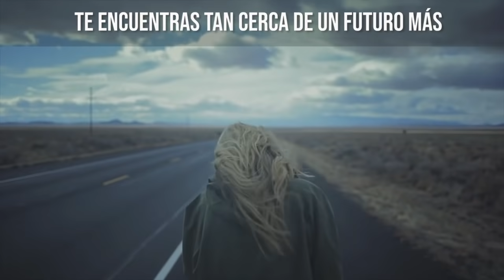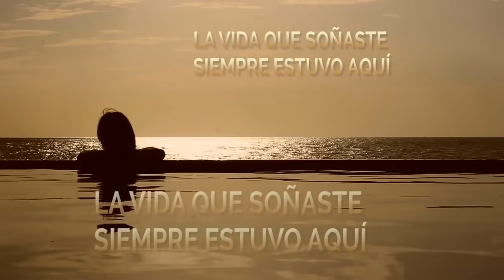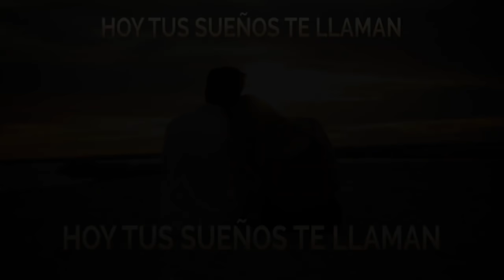Quien tiene disciplina NUNCA comete ERRORES / Por esto abandonamos fácilmente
TE AMO.

LAIN.

INFO Y LISTA DE ESPERA:

EVENTO / TU PRIMER BEST SELLER